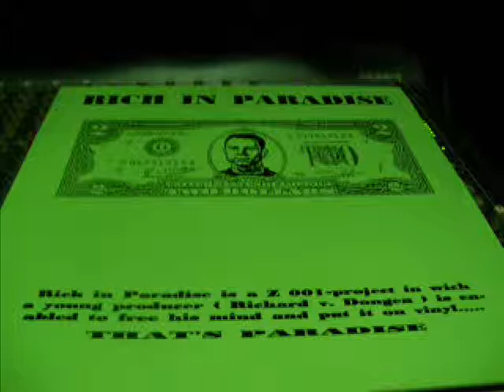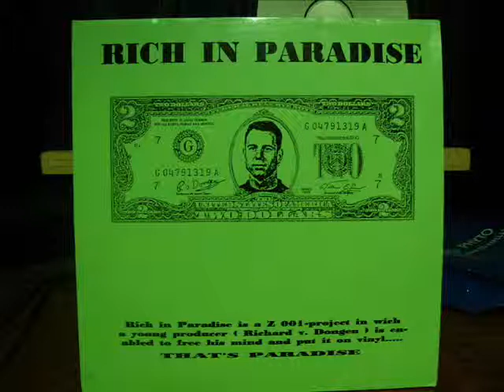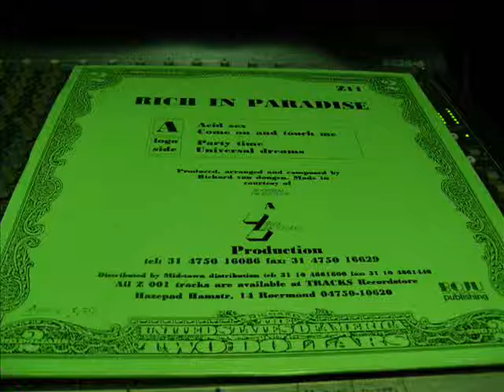Z-RECORDS n.001 (1993) rich in paradise)))side A(((Come on and touch me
NOI italians departement of tecnho.